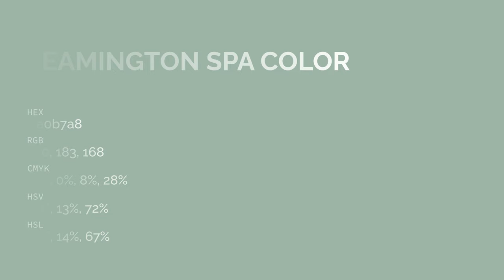Leamington Spa color a0b7a8 hex color - Green color - Warm color a0b7a8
What color is Leamington Spa ? a0b7a8 hex color - Green color - Warm color a0b7a8

Hex a0b7a8 Color Code is also known as Leamington Spa color.

Hex a0b7a8 Color code in RGB color code model is created after adding 62.75% red color, 71.76% green color and 65.88% blue color.
Hex a0b7a8 Color code in CMYK color (process color) code model is generated after subtraction of 12% cyan, 0% magenta, 8% yellow and 28% black.